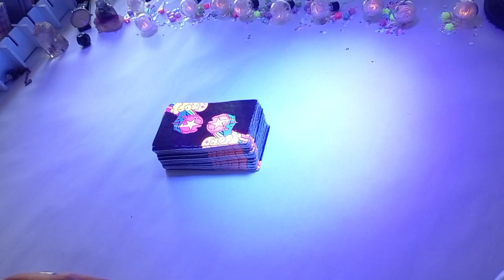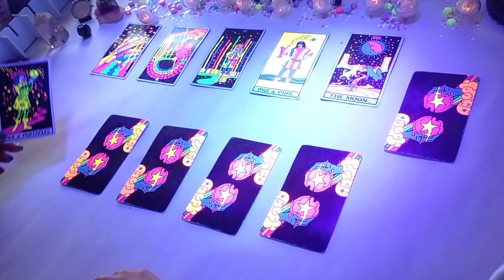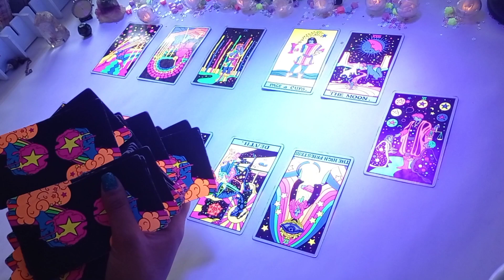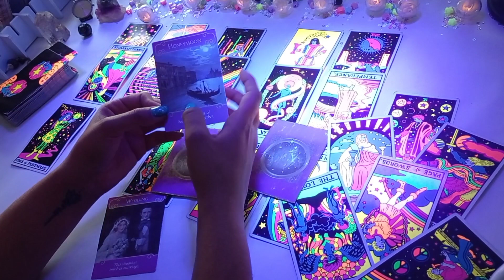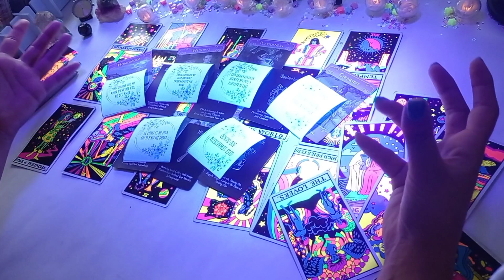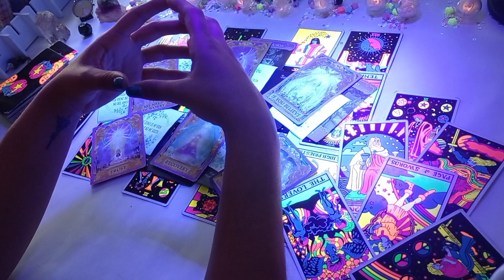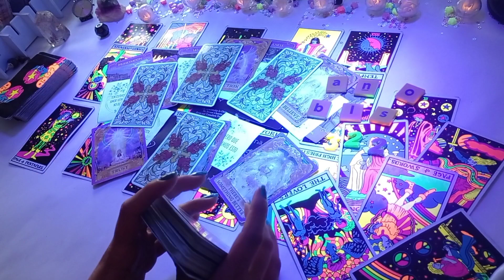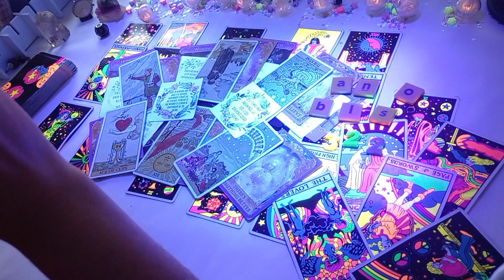CAPRICORNIO ♑ ~ ❤️ SE ESTÁ DANDO CUENTA DE LO QUE PERDIÓ... ~ Tarot Octubre 2021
TE INVITO A QUE VEAS EL VIDEO DE PRESENTACIÓN DEL CURSO DE AUTOCONOCIMIENTO Y DESARROLLO PERSONAL QUE TENDRÁ INICIO LUNES 8 NOVIEMBRE,  PARA TODOS AQUELLOS QUE ESTÉN INTERESADOS TE COMPARTO EL LINK:

PARA MAS INFORMACIÓN CONTACTARME AL WHATSAPP O AL CORREO ELECTRÓNICO.

 MIS SERVICIOS:

-Terapéutico Holísticas
-Registros Akáshicos
-Reportes Terapéuticos
-Cartas Oráculo

FACEBOOK: ON THE HEALING PATH TAROT

PÁGINA WEB: ONTHEHEALINGPATHTAROT.COM

Muchas gracias por pasarte por mi canal! Te deseo lo mejor y las mejores energías🥰

*Estas lecturas pueden resonar totalmente, parcialmente o no resonar con tu historia para nada, toma la información que te sirva y el resto, déjalo ir!